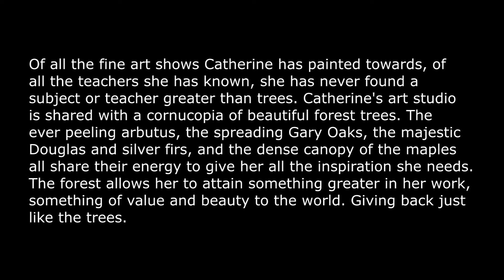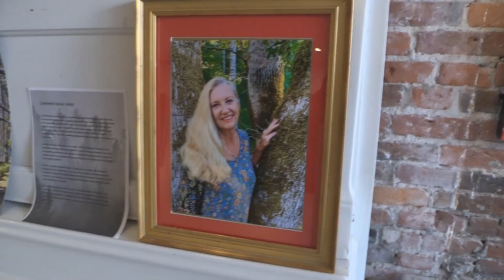Catherine Gerus at Fortune Gallery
Exhibition: Shinrin Yoku - The art of Forest Bathing